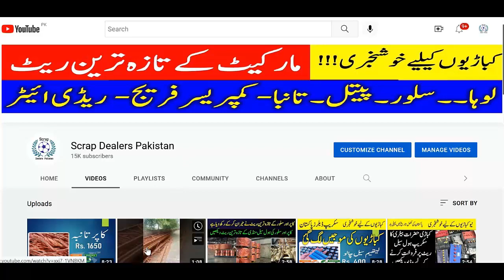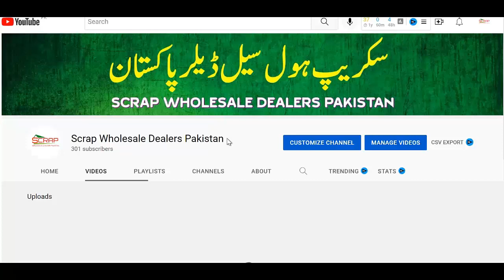17/09/2022 Scrap Wholesale rates 2022 in gujrawal and lahore mandi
the metals company
metalman
copper roof
scrap yard near me
alloy metal
steel companies near me
silicon metal
aluminium fabrication
steel fabrication
metal fabrication
scrap near me
electroless nickel plating
cast aluminum
erie metal roofs
scrap yard
grey cast iron
metal cutting machine
steel company
red metal
steel cutting machine
12 feet roofing sheet price
base metal
steel near me
apex steel
sheet metal near me
aluminum welding near me
steel shop near me
as metal
scrap
iron works near me
steel suppliers near me
perforated metal
viking steel structures
stainless steel suppliers
steel suppliers
steel grating
inconel 625
metal suppliers near me
aluminum extrusion
hot rolled steel
aluminum profile
zinc alloy
steel
structural steel
perforated plate
silver plating
extruded aluminum
20 feet roofing sheet price
metal store near me
monel 400
wrought iron gates near me
monel
perforated sheet
metal x
aluminum
nickel plating
steel construction
aluminium suppliers
metal structure
metalcraft
steel factory
metal works
low carbon steel
brass and copper
metal finishing
metal products
hardest metal
metal casting
monel metal
metal cladding
wire mesh panels
silver steel
16 feet roofing sheet price
inconel 718
tungsten metal
zinc cladding
steel for sale near me
power steel
industrial metal
wolfram metal
gas metal arc welding
metal store
4340 steel
inconel 600
chrome metal
steel metal
steel railing price
dc metal
anvil band
perforated metal sheet
phosphor bronze
metal scrap yard near me
steel type
titanium metal
titanium steel
welding galvanized steel
stainless steel wire mesh
metal